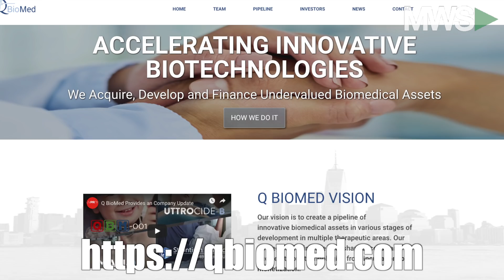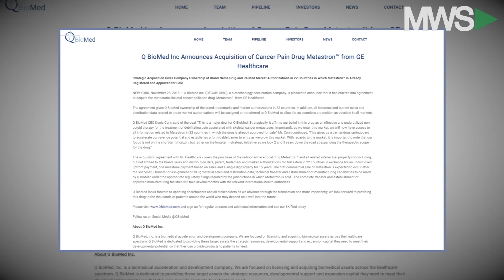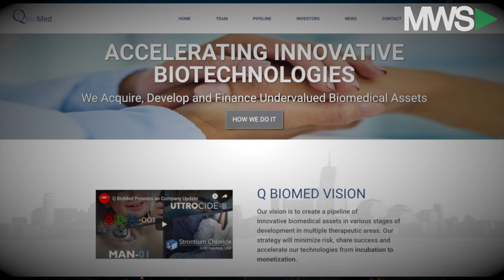Q BioMed | Highlighting & Expanding MORE Biotech Innovations in 2019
01/30/18  As 2019 kicks off, Denis Corin, CEO & Chairman of Q BioMed, joins Olivia Voznenko in-office to discuss the latest and greatest developments from Q BioMed.  Not only is the company highlighting innovative biotechnologies, but this year, the company looks set to target business & product development in two-sectors: cancer and autism.